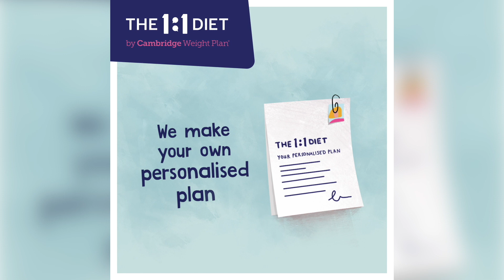We make your own personalised plan!